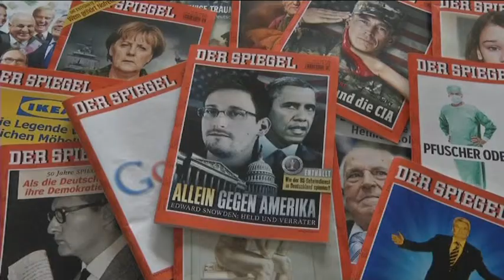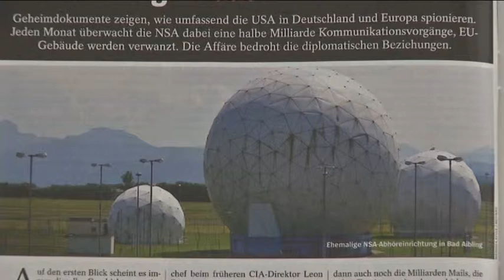SPIEGEL'E GÖRE TEK DİNLEYEN ALMANYA DEĞİL